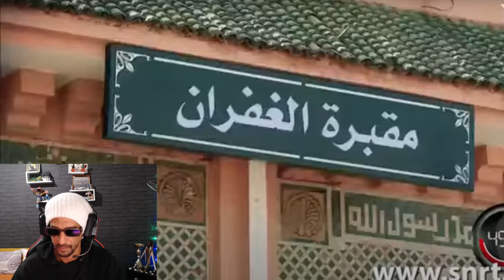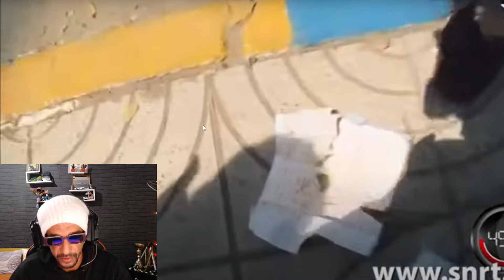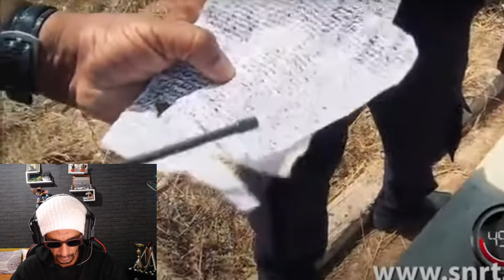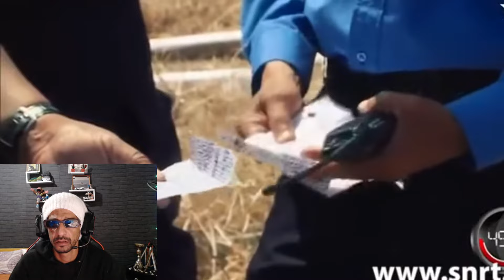الشعوذة أو السحر الأسود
السحر الأسود